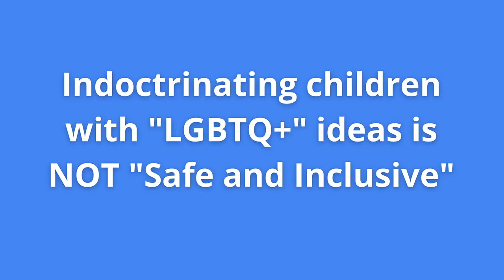Disney Promotes Drag Queens to Children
Disney is promoting Drag Queens and LGBTQ+ ideas to children and teenagers. This is unacceptable. They want to subvert and pervert your children.
Help make it stop by signing our petitions at citizengo.org